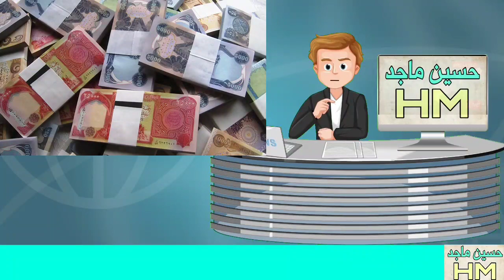مصرف الرافدين يوافق على منح الكفيل سلفة أو قرضا والرشيد يطلق وجبة جديدة من السلف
الرافدين يوافق على منح الكفيل سلفة أو قرضا والرشيد يطلق وجبة جديدة من السلف